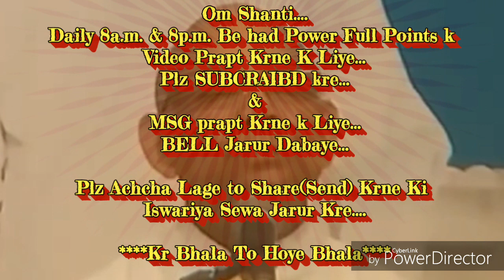परमात्म रस-अतीन्द्रिय सुख लेने की बेहद सहजविधि और अभ्यास... By माननीयB.K.सूरज भाईजी(मधुवन)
शिक्षा-परमात्म रस-अतीन्द्रिय सुख लेने की बेहद सहजविधि और अभ्यास...

वक्ता है - माननीय ब्रह्माकुमार सूरज भाईजी की।(ज्ञानसरोवर)

परमिशन दी है- ईश्वरीय विश्वसेवा चैनल को अपनी सभी आडियो क्लीप डालने की, स्वयं भ्राता माननीय सूरज भाईजी ने, उनका निवास है ब्रह्माकुमारी ज्ञानसरोवर,माउण्ट आबू,राजिस्थान।